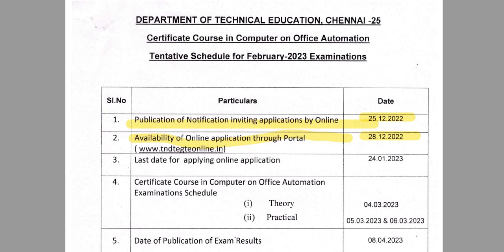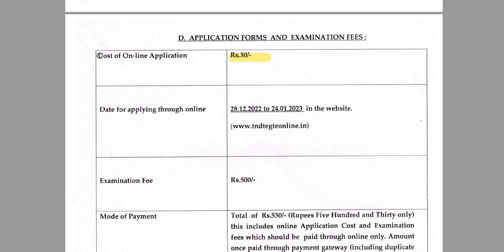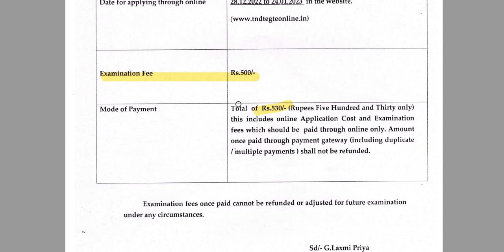COMPUTER ON OFFICE AUTOMATION EXAM 2023 HOW TO APPLY ONLINE FOR COA EXAM 2023 TN DOTE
Typewriting Exam Date 2023 | Typewriting Exam Date 2023 | Typewriting Exam Date 2023